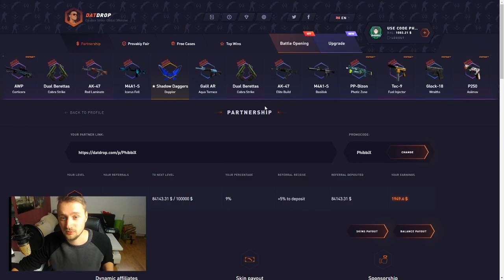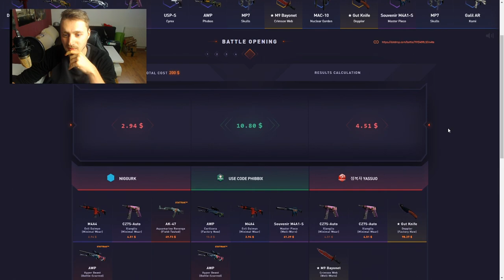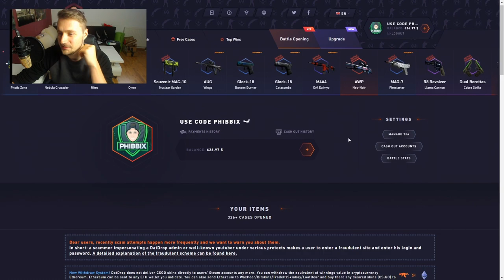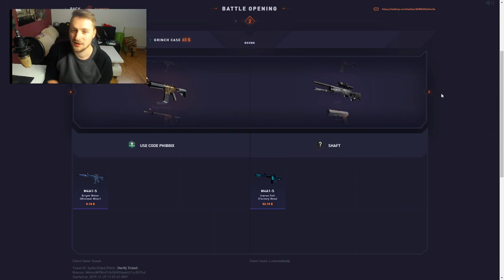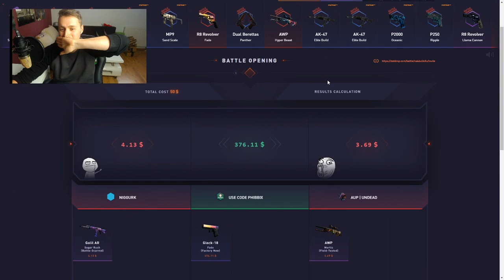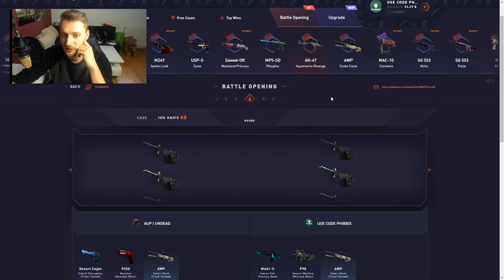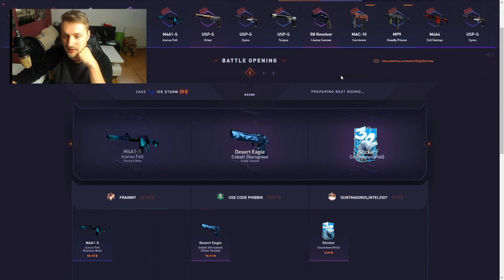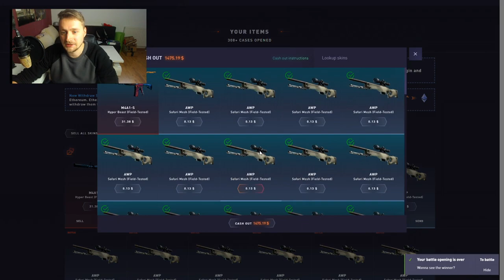I PULLED A GLOCK FADE! 1000$ Start on DATDROP.COM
Make sure to LIKE the video and leave a COMMENT regarding what you think will improve my videos and I will take all comments on board.